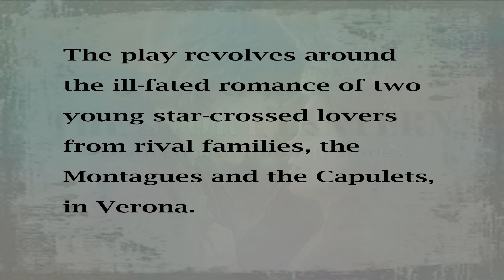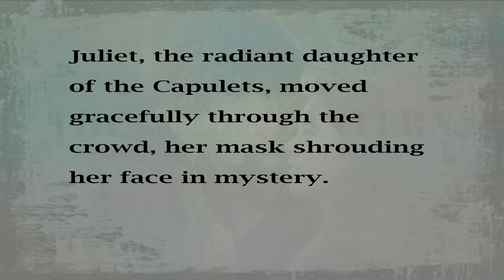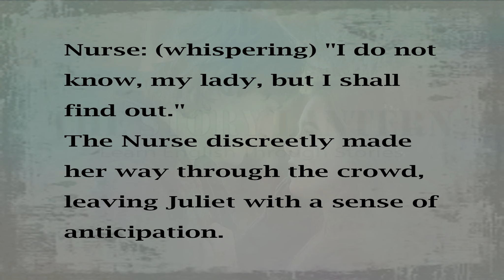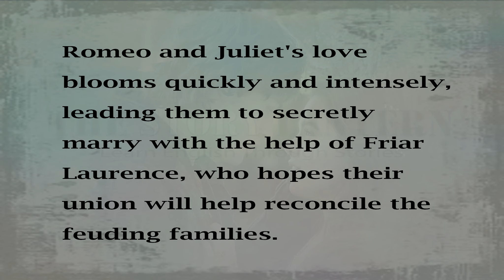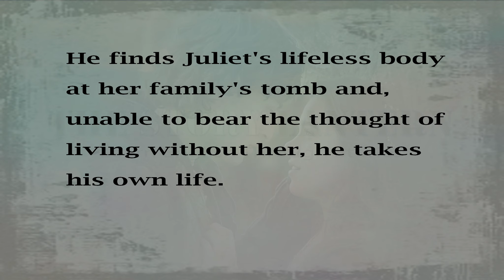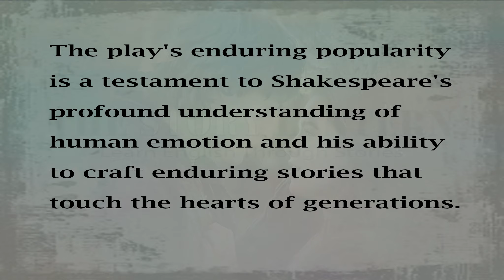Tragic Love Story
Looking to improve your communication skills in English? Reading stories is a great way to enhance your listening, reading, and speaking abilities. You can also find many English stories online, such as Fairy Tales, Legendary, Mini-Bio, Scary Stories, and True Crimes. Each of these tales offers a captivating narrative that will spark your imagination. To read them, simply click on the provided URL link.